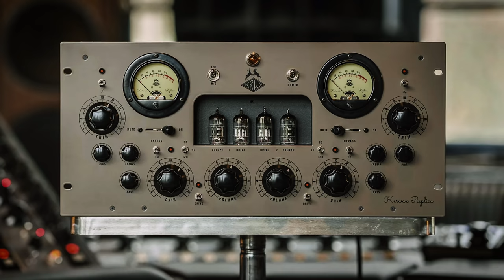How LONG Does It Take To Become A Working Composer?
How long has it taken YOU to become a working composer, would you say the 10 year suggestion is accurate?